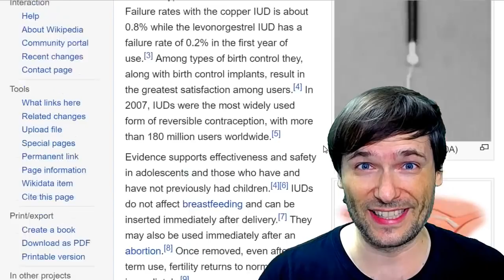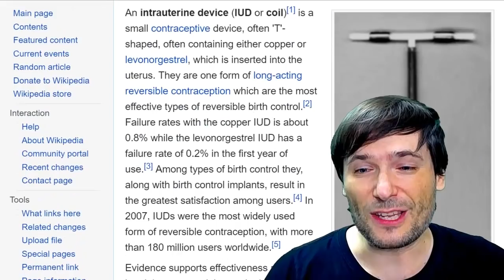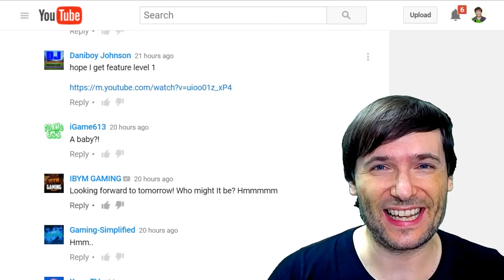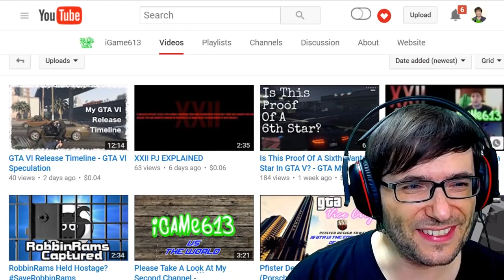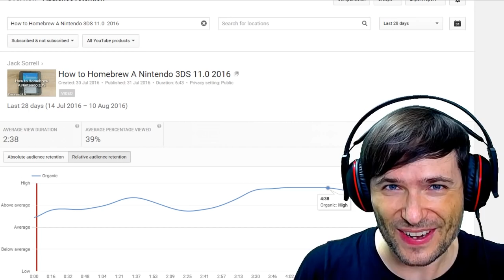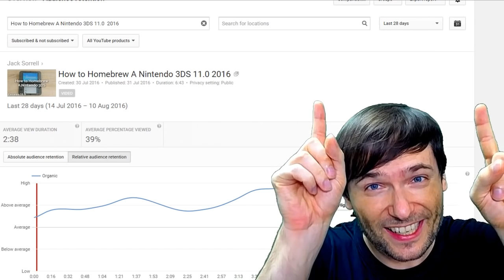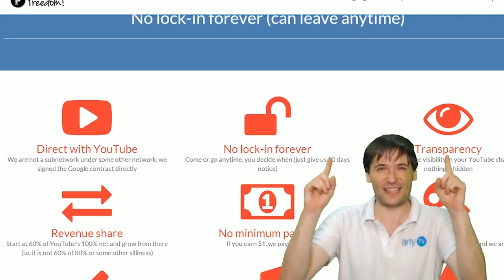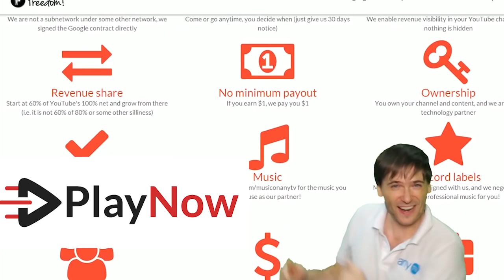★ Freedom! family +1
Who is the +1 and how does this help you grow? Let's see in this special episode of The George Show!

▼ More links

▼ Heartbeat

▼ Freedom!

▼ Music